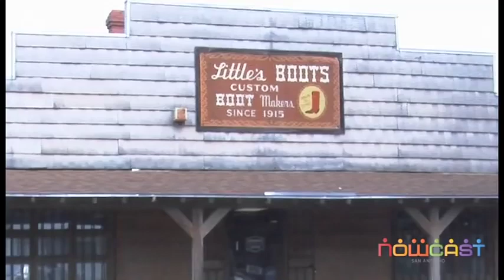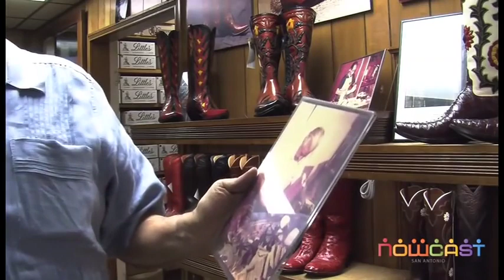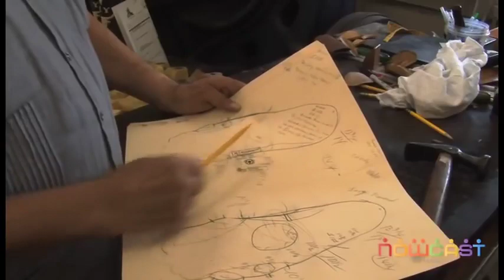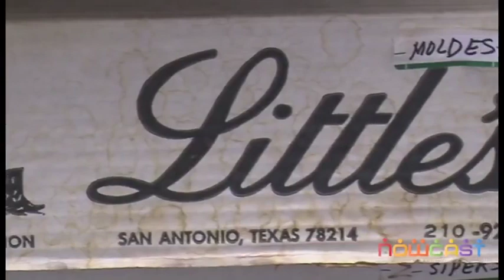Little's Boots, Since 1915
Get the history of Little's Boots from Dave Little